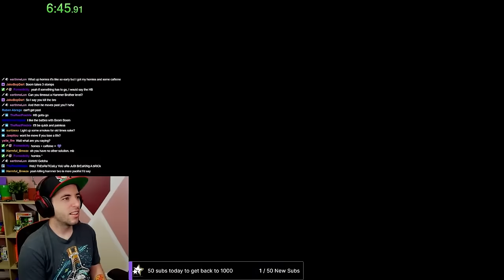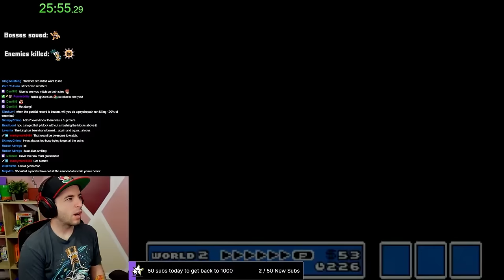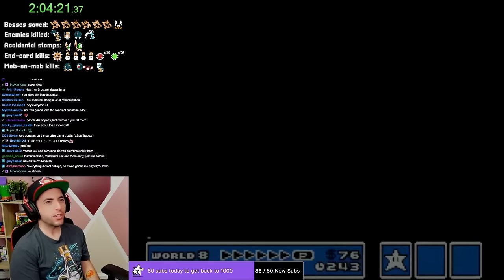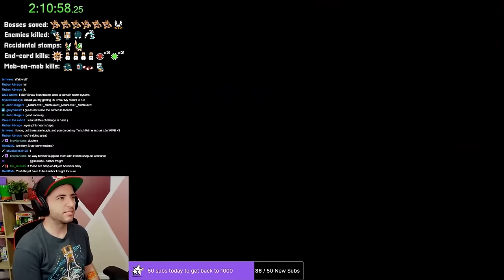Mario 3 but I can't kill enemies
Attempting a pacifist run of Mario 3.